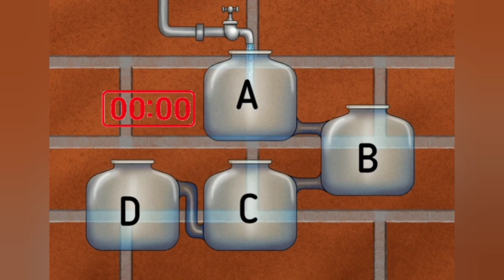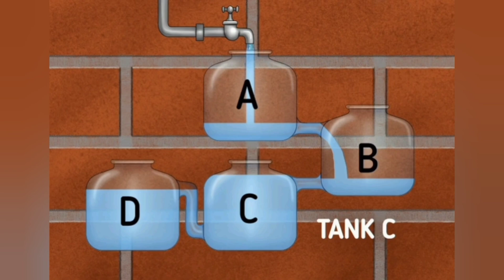உங்களுக்கு பதில் தெரியுமா | Riddles in tamil | Brainteaser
I just shared a information about the Amazon ongoing Today's deal, I hope it is helpful for you guys. If you want to know the product details check out using the above link.

Let's see 3 Riddles today. First one is which door is safe, second one is which container will fill first and the last one is why police arrested the girl.

Riddles are a type of puzzle that often involve a question with a hidden answer. They are designed to test your problem-solving skills and creativity. Riddles can be simple or complex, and they can be based on various topics like animals, objects, or abstract concepts.